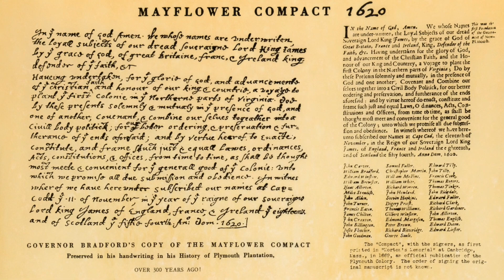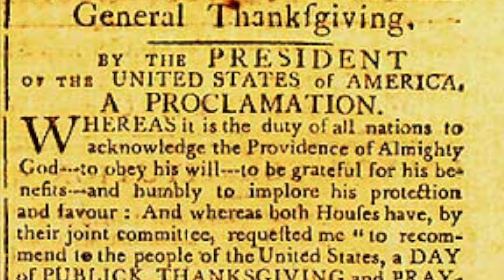HAPPY THANKSGIVING AMERICA, HERE IS YOUR HISTORY: Jake MacAulay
We are so grateful at the Institute On The Constitution for the wonderful, providential year it has been.  In light of this amazing holiday, I would like to give thanks for the opportunity to share the American View with others across this great country. I am especially encouraged by our American Club youth initiatives. Rush Limbaugh’s “Rush Revere Newsletter” recently recognized the efforts of one of our American Club chapters in North Carolina! In order to reinvigorate American youth, Rush featured this group that drew their favorite scene from “Rush Revere and the Brave Pilgrims.”

Statistically speaking, American Millennials’ (ages 18-34) worst subject is history.  Many know very little about our European ancestors, the Pilgrims, to whom the first Thanksgiving is attributed. These were the first Christian families to settle on the East coast of America.  Contrary to modern-day teaching, the main purpose the Pilgrims came to America was NOT religious freedom.  They had already gained religious freedom twelve years earlier, in 1608, when they fled England for Holland to escape the extreme persecution from a tyrannical King James I. They told us specifically why they decided to come to America in the Mayflower Compact – the first American government document: “…for the glory of God and advancement of the Christian faith…”

The Pilgrims came to America to set up an entire nation for the purpose of glorifying God and advancing the Christian faith.  This radical statement UNITED government with a responsibility to God and left a strategy for future generations to follow that has arguably brought about more liberty, prosperity, and joy to our nation than any other political philosophy in any other country in the history of the world!

The first national Thanksgiving occurred in 1789. According to the Congressional Record for September 25, immediately after approving the Bill of Rights, Mr. Elias Boudinot said he could not think of letting the congressional session end without offering an opportunity to all the citizens of America to render their sincere thanks to Almighty God for the many blessings He had poured down upon them.

The resolution was delivered to President George Washington who heartily concurred with the congressional request, declaring:

“Whereas it is the duty of all nations to acknowledge the providence of Almighty God, to obey His will, to be grateful for His benefits, and humbly to implore His protection and favor. . . . Now, therefore, I do appoint Thursday, the 26th day of November 1789 . . . that we may all unite to render unto Him our sincere and humble thanks for His kind care and protection.”

This Thanksgiving let us give thanks to the God of our Lord and Savior Jesus Christ for America’s incredible founding and pray that our government would never relinquish its God-given duty to preserve our rights.

This is Jake MacAulay with the Institute on the Constitution bringing you the American View and wishing you and your families a Happy Thanksgiving.